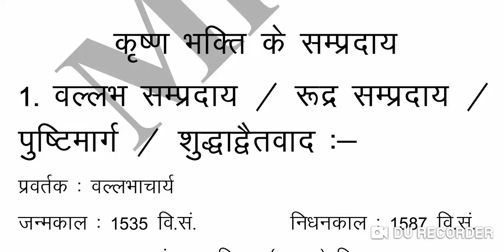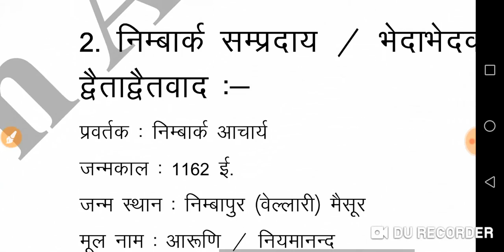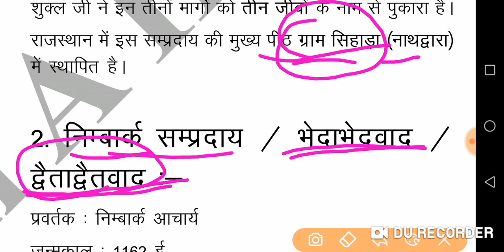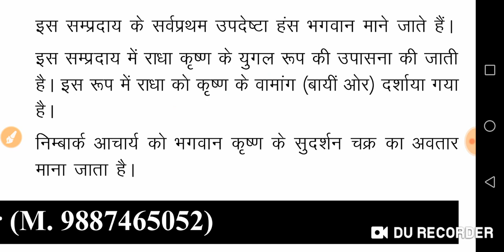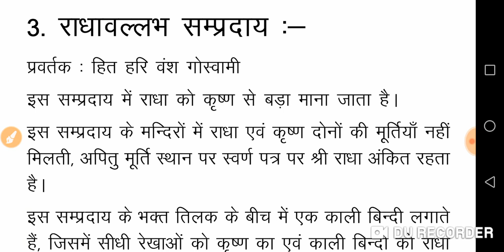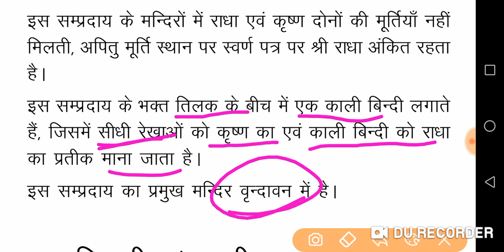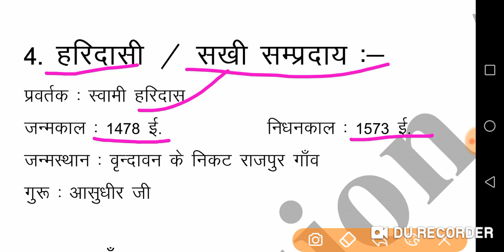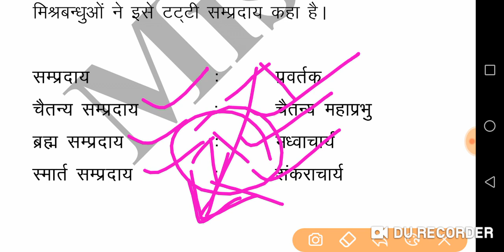कृष्ण भक्ति के संप्रदाय